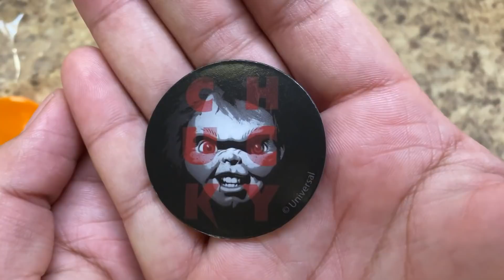Neca Toy Capsule Chucky Edition Opening | En Español